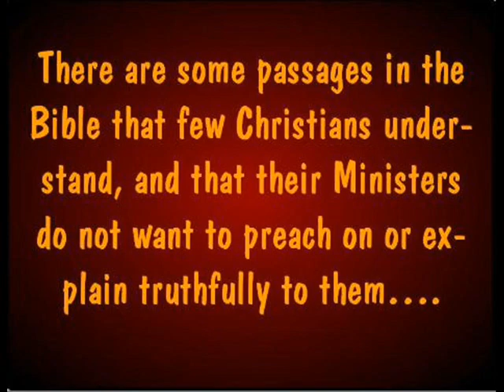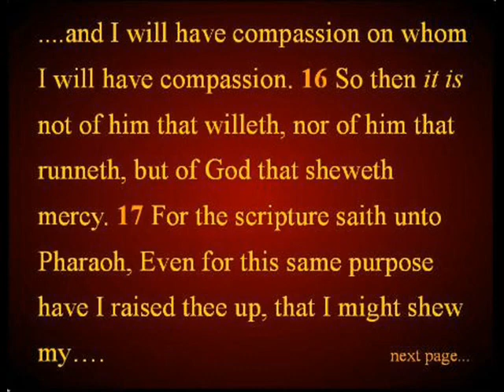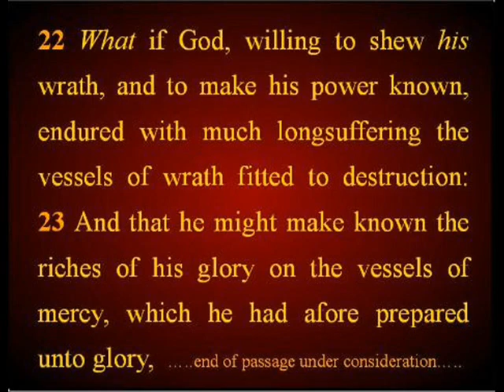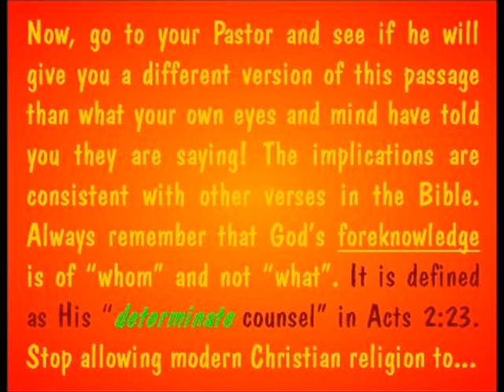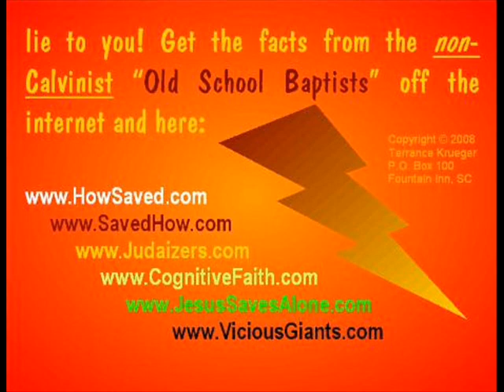The Truth About God's Sovereignty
Hundreds of Bible passages refer to this subject - but none so succinctly as these 13 verses in Romans chapter nine. Take it or leave it! The choice is yours!